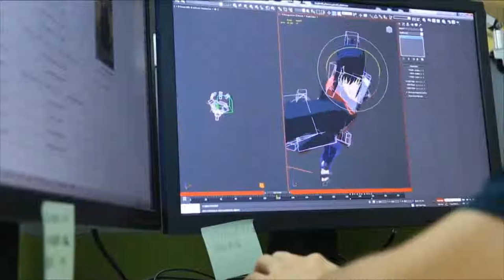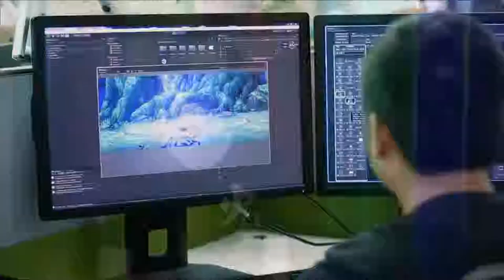【鹰佐助】无差别策划采访、表演赛（火影忍者手游夏季总决赛）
感觉还是非常香的鹰佐助
现在在家用渣渣笔记本做视频，视频卡了十几秒，我重新剪了一下